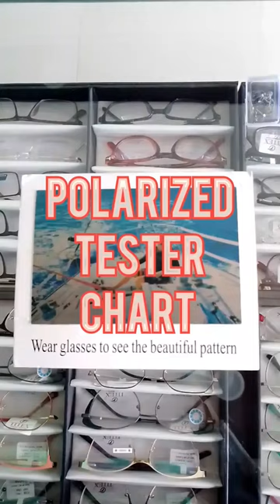how to polarized sunglasses & non - polarized sunglasses differences polarized tester chart 2022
non-polarized & polarized sunglasses differences
polarized & non-polarized धूप का चश्मा

समानताएं और अंतर

Full Rim Frame Lens Fitting Techniques Chashme me Lens Fitting kaise kare in hindi me

Hello Friend,

My Name Is raman sahu Welcome To panchjanya optical  Channel.

eyeglasses fitting sikhane ke liye WhatsApp Karen-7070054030,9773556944

full frame
rimless
Supra..
frame ki repairing
sunglasses

lens
crizal, Zeiss, prime.kodak

glass

lenses index single vision progressive & bifocal lens blue capture sabhi frame and lens & contact lenses jankari milega and fitting

kaise kare

Thanks Again